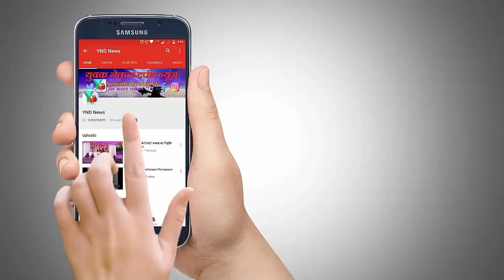होप फाउंडेशन द्वारा भाईंदर वेस्ट की पुलिस चौकी को सुशोभीकरण किया गया!!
होप फाउंडेशन द्वारा  भाईंदर  वेस्ट की पुलिस चौकी को
सुशोभीकरण  किया गया!!इस मौके पर डीवाईएसपी अतुल कुलकर्णी जी  होप फाउंडेशन के अध्यक्ष  स्वरूप मुखर्जी और साथ में  उनके सहयोगी मौजूद थे!
यह कार्यक्रम  की शुरुआत  अतुल कुलकर्णी जी के  मार्गदर्शन में किया गया,   इस तरह के और भी कार्यक्रम किए जाएँगे\